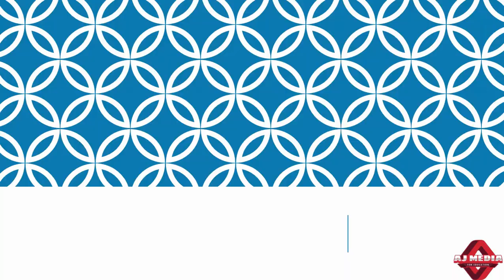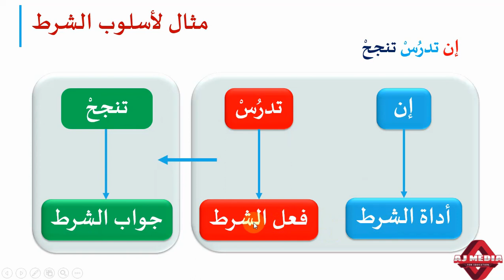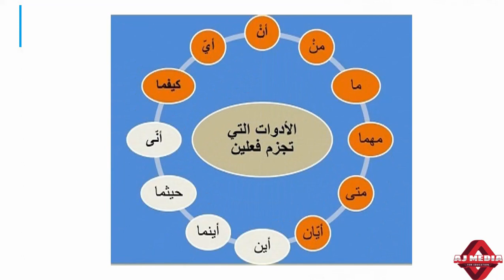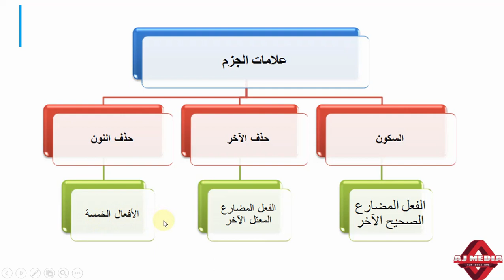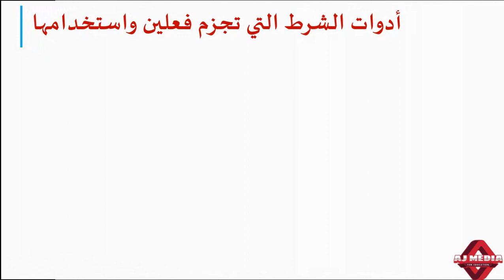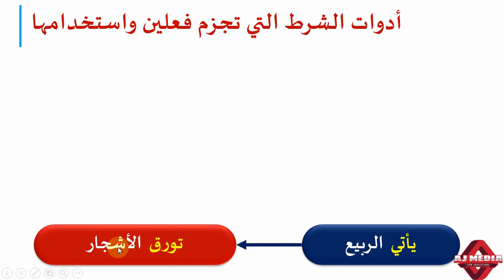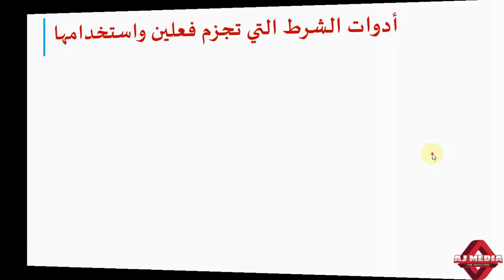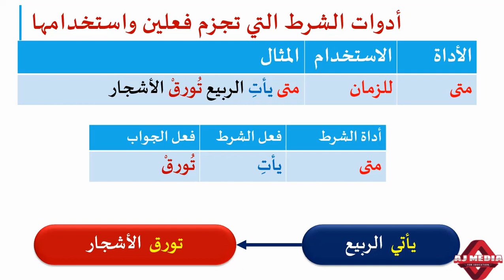أسلوب الشرط - الجزء الثاني